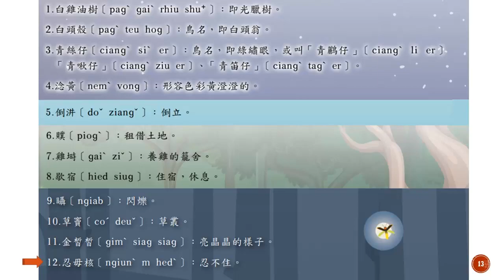部編客語分級教材-國中第八冊第九課 (語詞發音練習)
原始資料：教育部所有